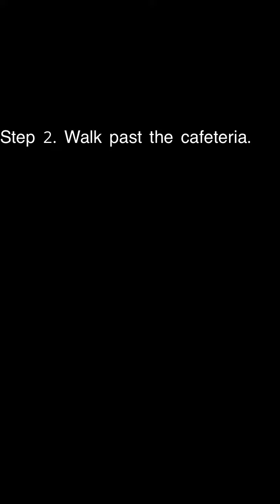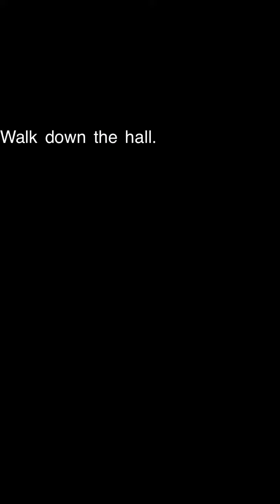How to walk to class.